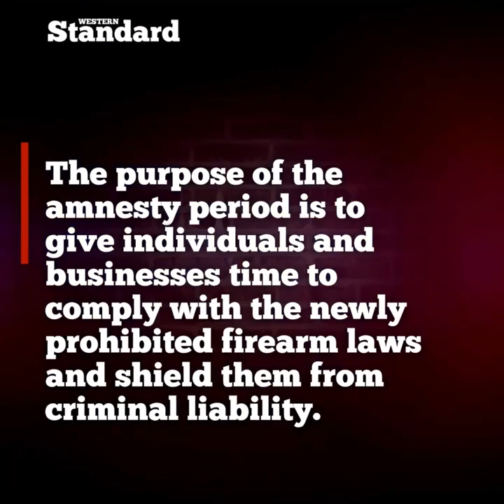Regina police chief says Trudeau’s gun grab has too many questions